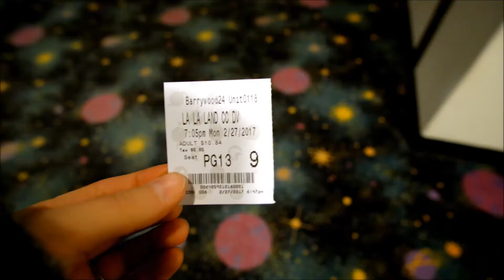Your Song - Elton John Cover | MikiP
September 27, 2017: I'm recording video for a cover of "Your Song" I made a couple weeks back.

February 27, 2017: I'm at the movies alone, seeing "La La Land"

The difference only a couple months make in insane. I found the footage of me I had taken at the movies again while editing this, and crazy that they are both on the same day months apart and how much crazier that I've changed so immensely this last year. It has definitely been a year for growth & change.
But, of course, there are some things that will never change (like my love for teal apparently hehe...btw that wasn't planned)

Everything you hear if recorded by me:)